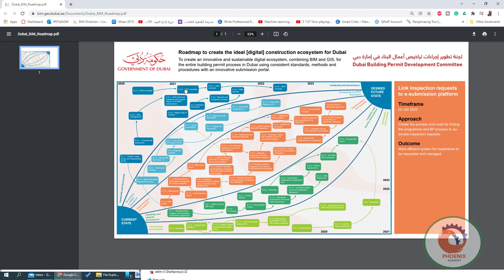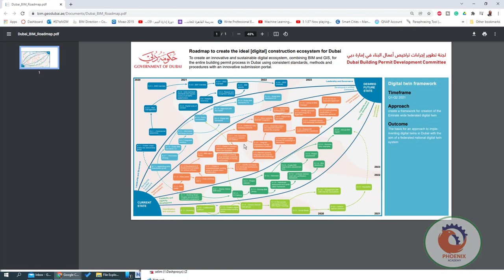Dubai BIM Roadmap